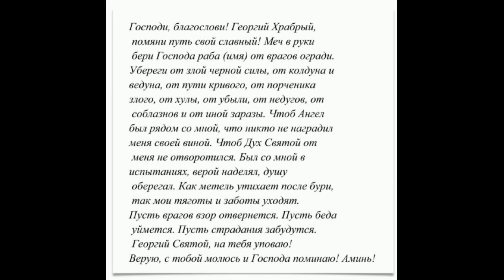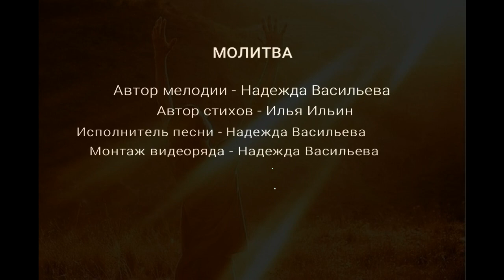Песня Надежды Васильевой "МОЛИТВА. "Стихи Ильи Ильина.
Песня о защитниках Отечества.
Автор мелодии - Надежда Васильева.
Автор стихов - Илья Ильин.
Исполнение песни - Надежда Васильева.
Монтаж видеоряда - Надежды Васильева.